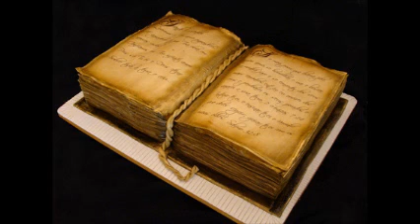JUECES Capitulo 3 En Espanol Reina Valera